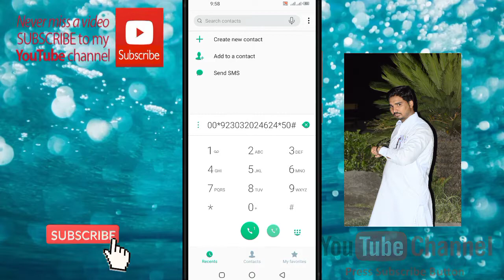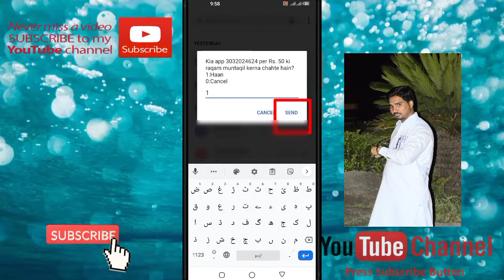jazz ka balance share karne ka tarika How to share Jazz balance other network 2022 720p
jazz ka balance share karne ka tarika | How to share Jazz balance other network 2022

How to share jazz balance, jazz to jazz balance share karny ka tarika, jazz ka balance share kasy karty han,

How To Share Balance Jazz To Jazz Number in 2022 [ 100% working ]

How To Share Balance Jazz To Jazz Number in 2021
how to share balance jazz to jazz number,how to share jazz to jazz balance,balance share kary,
jazz to jazz balance share,mobilink balance check code,
mobilink balance save code,
mobilink balance share karne ka tarika,
how to share balance mobilink to mobilink,
pakistan,
urdu,
how to,
thetechtube,
share balance,
jazz balance share with warid and jazz,
jazz to jazz balance

jazz balance share to jazz cash account,
jazz balance share to easypaisa,
jazz balance share to telenor,
jazz balance share to zong,
jazz balance share to jazz,
jazz balance share to ufone,
jazz balance share to other networks,
jazz balance share to jazz cash,
jazz balance share with zong
balance share from jazz to zong,
balance share from jazz to telenor,
balance share from zong to telenor,
balance share to easypaisa,
balance share jazz to jazz,
balance share telenor to telenor,
balance share jazz to zong,
balance share zong to zong,
balance share jazz to telenor,
balance share telenor to zong,
balance share ufone to jazz
jazz sim after one month,
jazz sim at home,
how to buy jazz sim online,
pubg uc buy jazz sim,
jazz sim in non pta iphone,
jazz sim in usa,
jazz sim work in non pta,
jazz sim off code,
jazz sim off karne ka tarika,
jazz off sim offer 2021,
jazz sim off offer,
jazz sim off package,
jazz one month sim offer package,
jazz sim on non pta,
jazz sim on karne ka tarika,
jazz sim on non pta iphone,
jazz sim on offer,
jazz sim on my cnic,
jazz sim on notification,
jazz sim par song kaise lagaye,
jazz sim par account kaise banaye,
jazz sim par account banane ka tarika,
jazz sim par free internet,
jazz sim par song kaise khatam kare,
jazz sim per code,
jazz ki sim per,
jazz ki sim par free internet,
prime plus jazz sim,
sim jazz pre wedding,
jazz sim to jazz cash,
jazz sim convert to zong,
jazz sim convert to telenor,
jazz sim convert to ufone,
jazz data sim vs normal sim,
jazz cash account without sim
how to transfer balance from jazz sim to jazz cash
Telenor Ufone jazzcash warid share balance